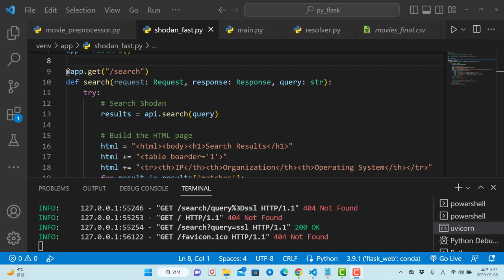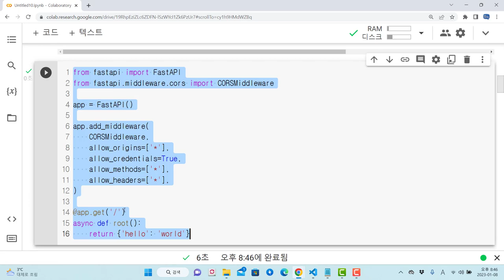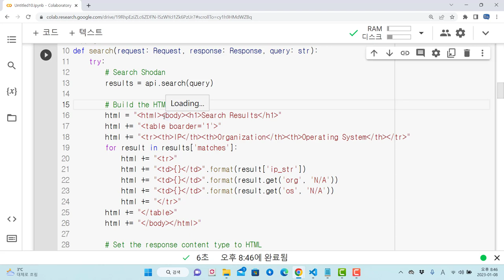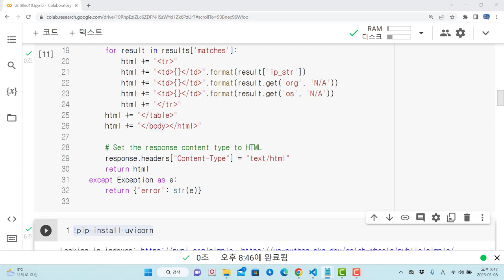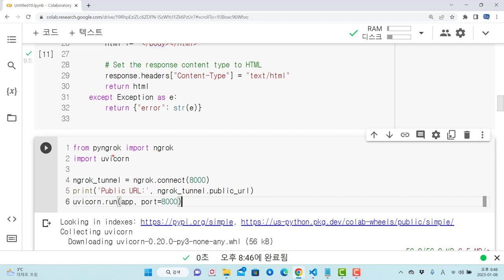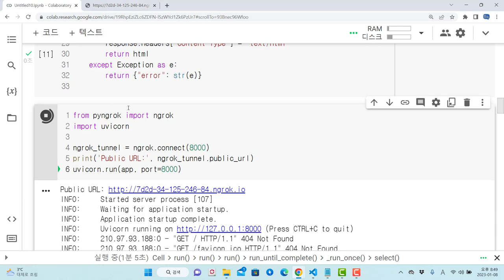Colab의 PublicIP를 이용하여 웹 서비스 동작 방법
보안프로젝트에서 ) 제공하는 IT 강의입니다. 강의 주제는 "Colab의 PublicIP를 이용하여 웹 서비스 동작 방법 가상화" 입니다.